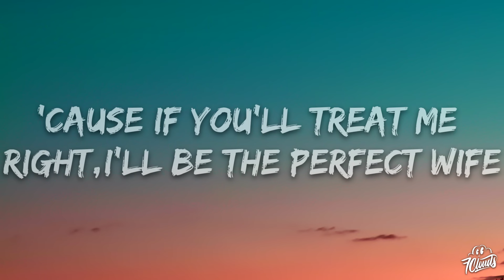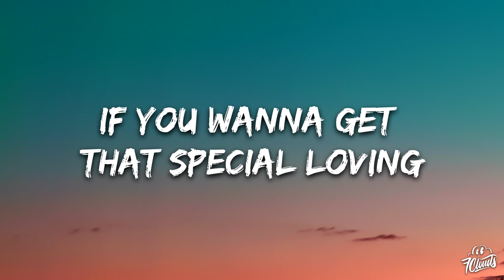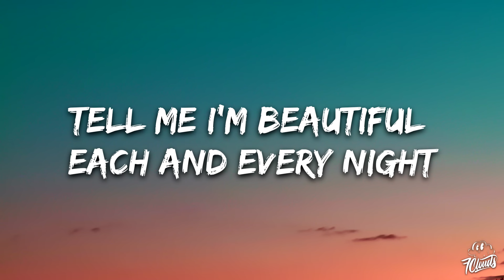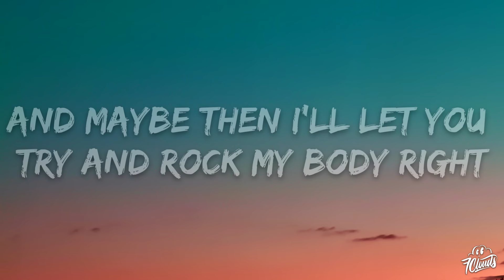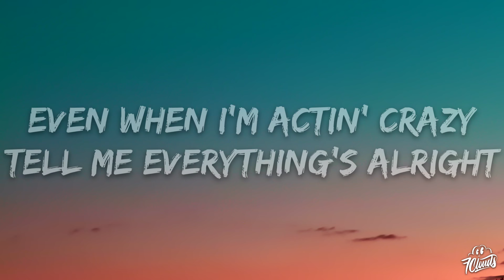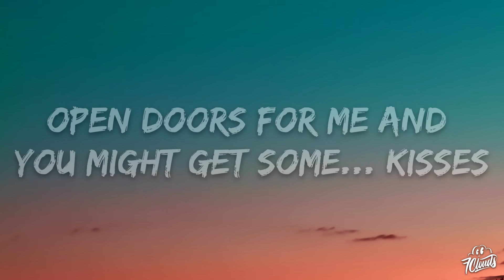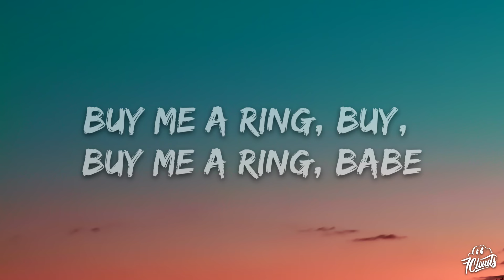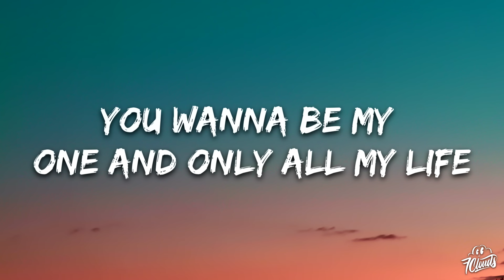Meghan Trainor - Dear Future Husband (Lyrics)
🎤 Lyrics: Meghan Trainor - Dear Future Husband